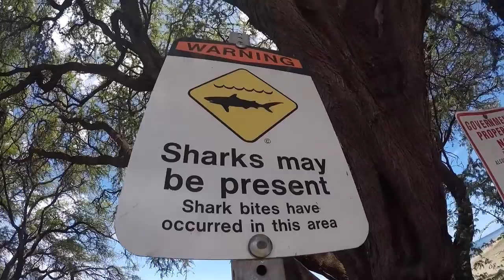Krizman Hawaii 2016